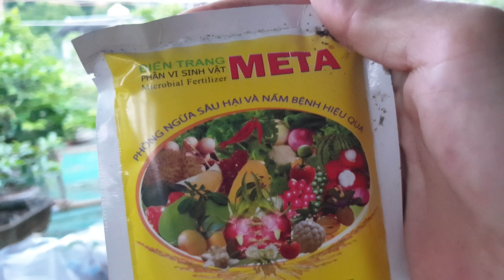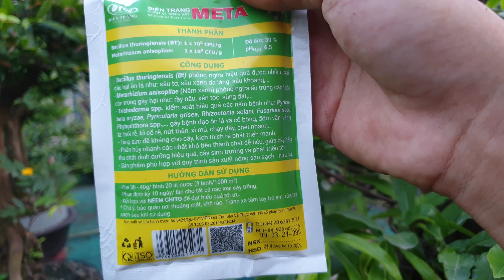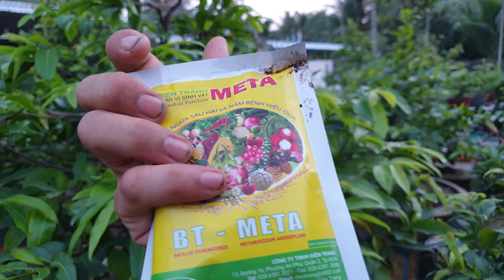Chăm Sóc Cây Mai Ghép - Tháng 05 Âm Lịch